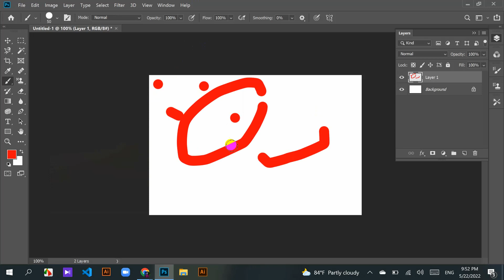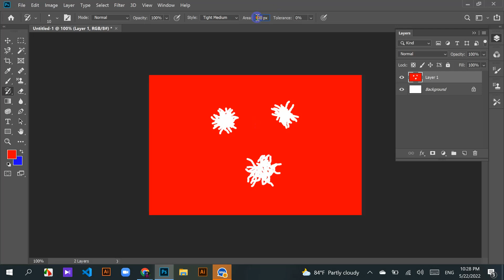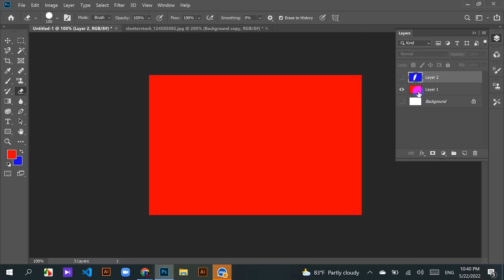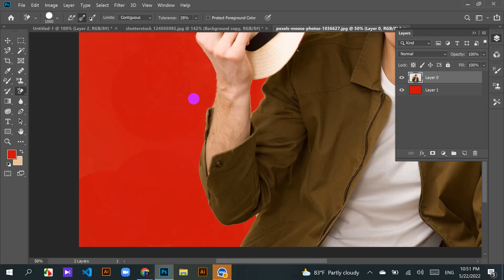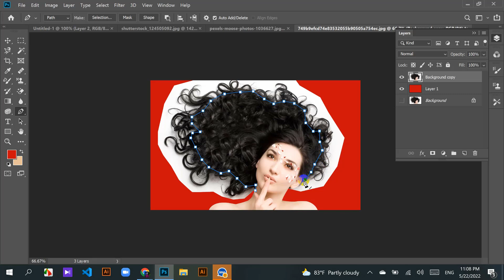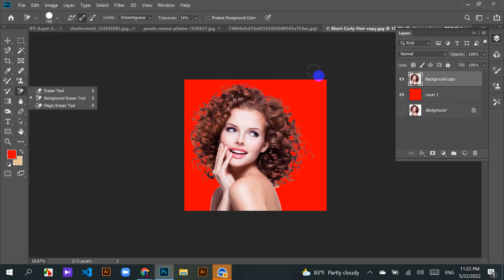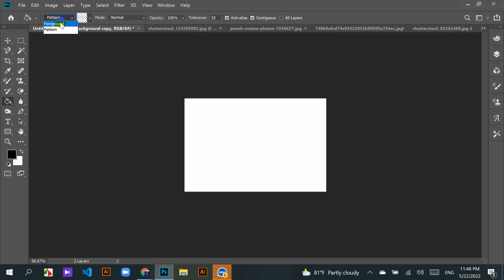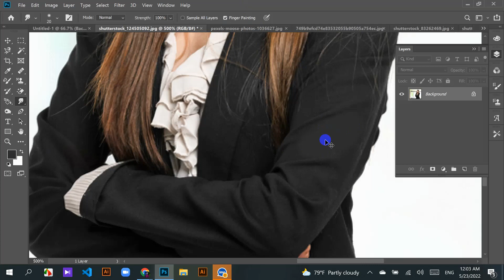History Brush , Eraser, Gradient & Blur Tools || Photoshop Basic Bangla | গ্রাফিক্স ডিজাইন বাংলা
W3codevs Community ✅ গ্রুপের পক্ষ থেকে ৪ মাসব্যাপী সম্পূর্ণ ১০০% ফ্রিতে গ্রাফিক্স ডিজাইন শিখানো হবে। কেউ শিখতে চাইলে আমাদের ফেসবুক গ্রুপে  কমেন্টস করুন, আমাদের সাপোর্ট মেম্বাররা আপনাকে মেসেঞ্জার গ্রুপে এড করে নিবেন।

Course Name - Graphics Design (Fiverr Success)
Course Duration - 4 months (weekly 3 days)

 এই কোর্সে আপনাদেরকে প্রফেশনাল ডিজাইনার হিসেবে গড়ে তুলা হবে এবং ফাইবারে সফল না হওয়া পর্যন্ত আমরা সহযোগিতা করে যাবো ।

লাইভ ক্লাসে অংশগ্রহন করতে আমাদের ফেসবুক গ্রুপে জয়েন করুন।